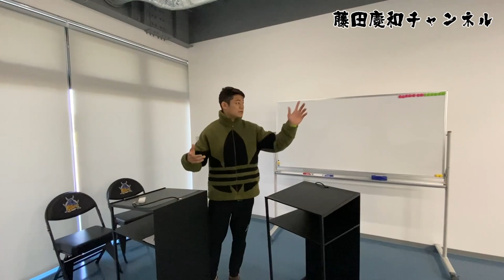埼玉パナソニックのクラブハウス紹介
0:00オープニング
1:07管理棟
2:14室内練習場
2:56クラブハウス潜入
3:22選手ロッカー
4:21お風呂
5:07乾燥室
5:23選手ロッカーアイテム
6:09トレーニングルーム
7:10ケアルーム
7:30ミーティングルーム
8:21リラックスルーム
9:04食堂
9:55カフェ&ラボスペース　FORTE blu
■ 藤田慶和オフィシャルサイトはこちらから

■ 藤田慶和のラインブログはこちらから

■ 藤田慶和のフェイスブックはこちらから

■ 藤田慶和のラジオトークはこちらから

■藤田慶和のオンラインギフティングはこちらから